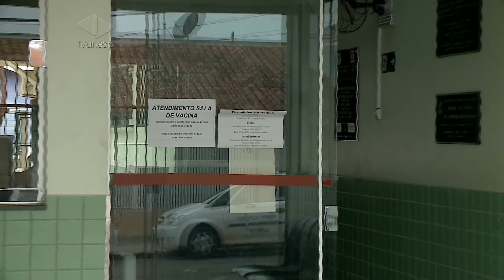Mudança no endereço de farmácia municipal gera reclamações em Bauru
Quando o assunto é saúde pública, não faltam queixas em Bauru. Moradores dos bairros Núcleo Geisel e Otávio Rasi, por exemplo, foram surpreendidos com a mudança do atendimento farmacêutico. Quem retirava medicamentos perto de casa agora tem que andar bastante até uma unidade em outro bairro. A prefeitura alega que a mudança foi feita para garantir a qualidade do atendimento e para manter os estoques sempre em dia.